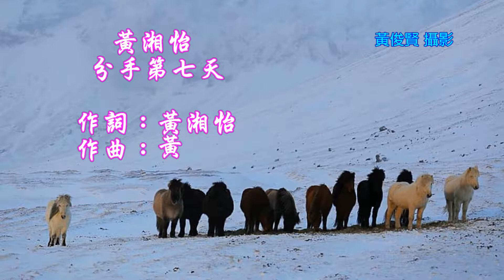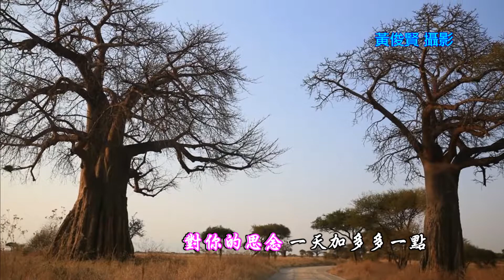黃湘怡-分手第七天 (國 歌詞)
作詞：黃湘怡
作曲：黃湘怡

很想知道你最近過得怎樣
是否還像以往　不多話
很想撥通電話　問你好嗎
卻怕聽你聲音會更傷
分手第7天　就像永遠
對你的思念　一天加多一點
每當閉上雙眼  你就在我眼前　你就在眼前
很想握你的手　重新來過
卻知不可能的事太多
分手有時不是為了誰錯
只能默默接受著心痛

對你的思念　一天加多多一點